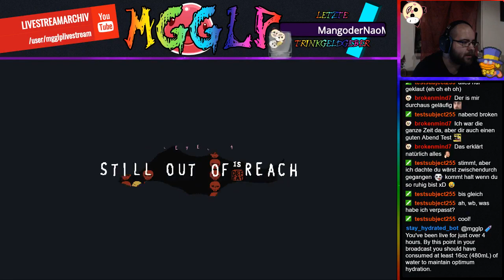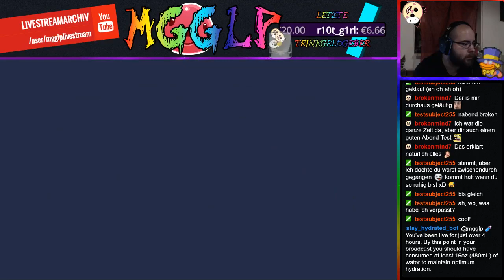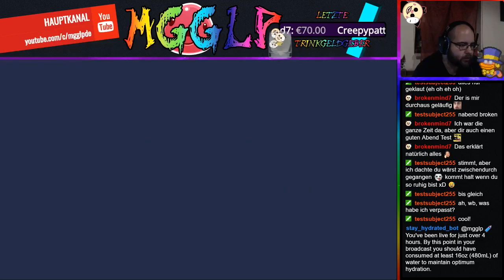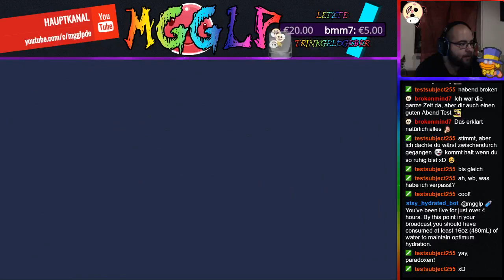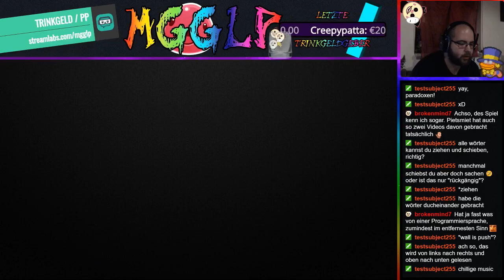Baba Is You [#1]